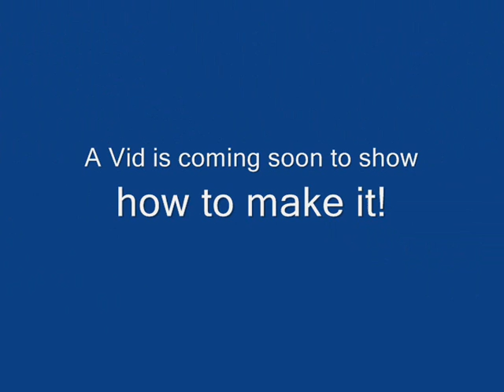Dragon Plate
A dragon plate a new vid to show how to make it!
plz dont kill me for it!!!sub
_______________________________ownage wildy aramis 80 house 99 party hat construction RS music video wildy owns1 barrage blitz kite 1st april dragon rune rs gp money guide free account dragon hide lumbridge falador hunter attack defense ring skill skills pk bounty hunter clan wars update jagex skychi luckybucket latvia defil3d 99 party 99 range 99 defence 83 mage maxed out green drags runescape hilt zamorak saradomin noob war noobs tehnoobshow niccy vodka5 ali gross gore ftw runescape jagex ltd riot runescape not comming back world 66 runescape ownage noobs runescape bounty hunter dragon mace ddp ddsownage1 runescape jagex ltd pking green drags wildyowns1 wildy owns1 quitting hacked soz owned got defence pking bounty hunter saradomin hilt drop coinshare runescape fagex ltd rasta man b runescape wilderness jagex andrew gower i dead0rz l i d arrows i greenday uk1 pking maxed out tanker 99 party drop party clue scroll third age fire cape attempt jad failed runescape bounty hunter red skull green skull vid 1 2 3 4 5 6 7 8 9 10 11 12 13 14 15 pking at drags lured lord wape lure unit moderator jagex mod world 66 riot update wildy gone bounty hunter new pking area mage arena what spells guthix book unholy book book of balance sara zam zamorak zammy guthix guthans dharoks barrows owned downed 50m 100m 1b party hat stake dies santa hat mask set runescape runescape runescape runescape rune scape rune scape rune scape rune scape runescape runescape 3 Runescape quest mmorpg online game zezima uloveme pk own f2p p2p pwn noob mage magic range warrior sword shield bronze mithril steel iron rune dragon boots god wars varrok falador lumbridge law earth fire water music video glitch hack scam froob choob lol lmao rofl plox haha bank lobster zamorak guthix saradomin inventory map jagex interview tutorial island camp arena holy pure redone in the black knight wizard elvemage theoldnite tyvak519 vinchenz900 castle wars duel arena warrior guild cooking crafting prayer skill cape attack defence 99 strength firemaking fm woodcutting wc fishing shark runecraft runecrafting nature nats abyss staff barrows ahrim dharok karils torag hammer chest drop loot slayer whip 2h funny game energy setting item guardian solo fletching willow tree ent random event gnome ball wise old man party hat purple blue white yellow red santa halloween mask 3rd age kiteshield kite glove update ltd forum mil million gp party edjville highscores ancient ice barrage luner desert treasure crossbow tele alching teleing smithing mining gold granite rockshell anvil bar account recovery world load loading music pass password user username friends list stat stats point protect teleother clan chat ignore log out dance emotion green hitpoints agility monkey madness ape toll herblore potions pots theiving guard farming herbs garden construction house player owned poh hunter mini game horror from the deep mystic cat bob store general arrow knives plate helm helmet wepon obby ring necklace iban skirt skychi ham cape dragonfire wild wilderness scimi long yew money cash studded banner new plox please splitbark robes heros legends hero legend champion slay under over sweet awesome amazing ownage pwnage free stuff drop party game stupid dam fuck gay decorative godsword hat rsmv forging dueling dds dagger poisen glory ammulet stink how much nvm no yes everyone message pm me dark bow monster beserker nice leet wtf omfg omg stray dog new update brb holiday vlog blog maplemountains sladeakakevin dark arm 3 door black light town city king queen gnome ogre dwarf chicken suit each kalaphite selling buying 2 claw cannon death mace vambraces longbow bait newb (u)zombie secret robin vinchenzo900 v1nch3nz0 Flame 105 made this egg christmas easter bunny massive full guild massacre n0valyfe 1st 2nd 3rd cheat battle mod hellomiss 126 bots autoer autominer autofighter autofisher autowoodcutter subscribe stake staking world of warcraft guild wars trimmed (t) (g) combat character guide fire flame email e mail censor Kids Ranqe lexmark78 main duriel321 rich rare phat road kill killing yogosun yogosun2